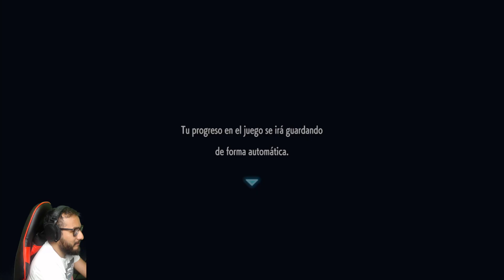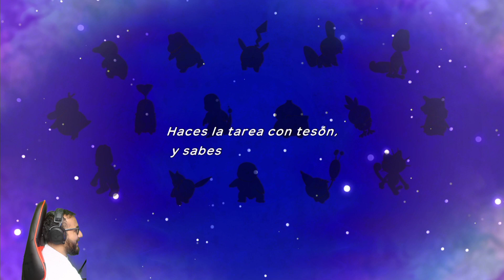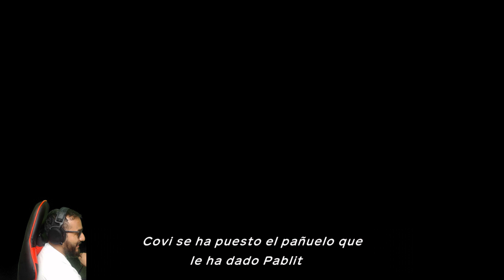Que Pokemon Soy? Pokémon Mundo Misterioso : Equipo de Rescate DX